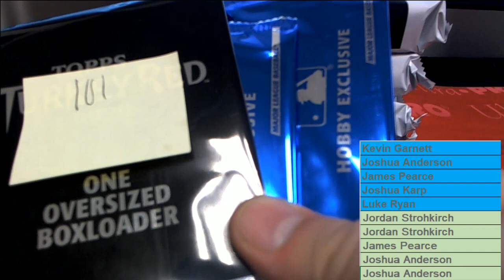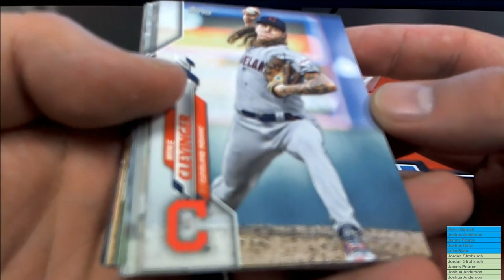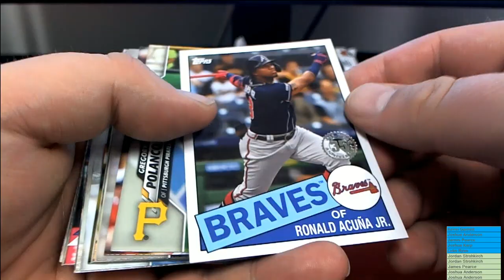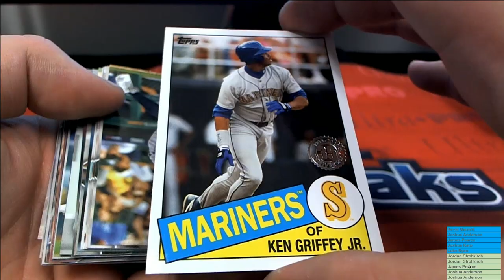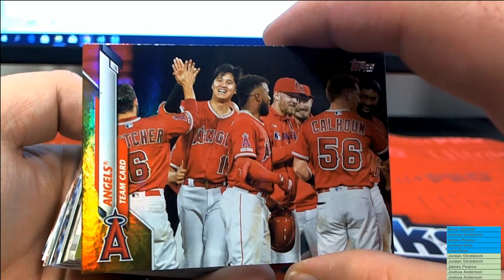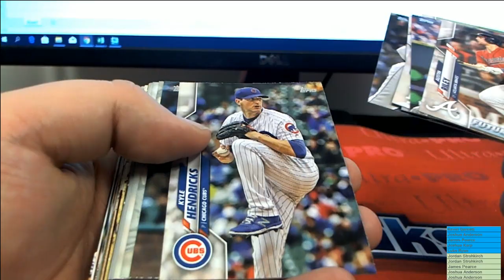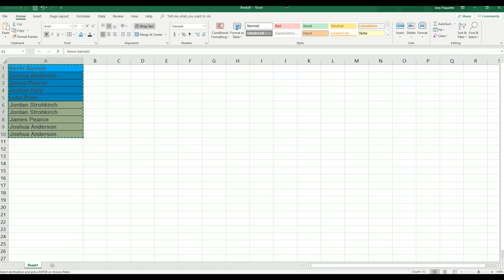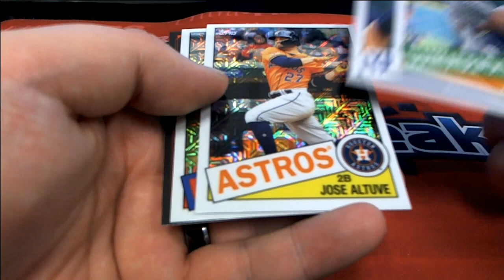2020 Topps Series 1 Baseball Jumbo Box ID 20TS1BBPYP101 5 RIPS AND RANDOM